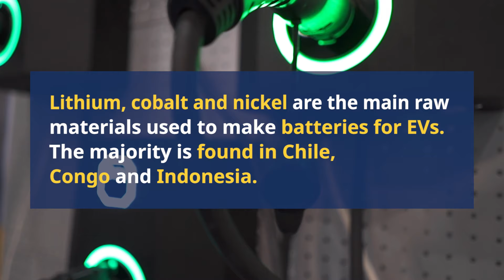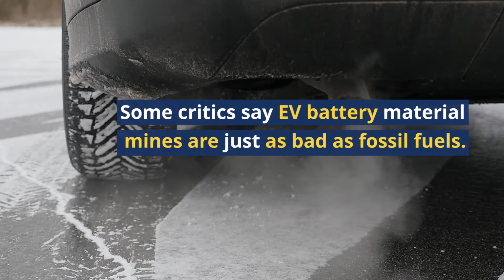EV Batteries: Eco-Friendly or Not?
What are EV batteries made of? And are electric cars batteries REALLY better for the environment?

Interest in electric vehicles (EVs) has soared in the past few years, and several countries are already putting policies that ban the sale of fossil fuel-powered cars in the near future - EVs will take their place on the roads. While EVs will play a vital role in decarbonising transport and supporting net zero goals, there are concerns surrounding the mining practices for raw materials used to make EV batteries.
Lithium, cobalt and nickel are all needed to produce EV batteries, with most of those raw materials located in Chile, The Democratic Republic of Congo and Indonesia, respectively. In Chile, EV mining practices use unsustainable amounts of water in one of the driest places on earth. In Congo, cobalt mines are connected to illegal child labour practices, and in Indonesia, nickel mines contribute to water pollution and harm people's health on some islands, according to reports.
While electric cars don't release carbon emissions during their operation, these concerns around the essential raw materials for EV batteries are causing concern amongst local communities, environmental groups and governments alike.

Topics Discussed:
electric vehicles,
electric vehicle,
electric cars,
EVs,
EV batteries,
types of electric battery,
best electric vehicle battery,
how a battery works,
how battery charge,
nickel cadmium battery,
nickel metal hydride battery,
solid state battery,
ev batteries explained,
ev batteries recycling,
ev batteries of the future,
how are ev batteries made,
climate change,
renewable energy,